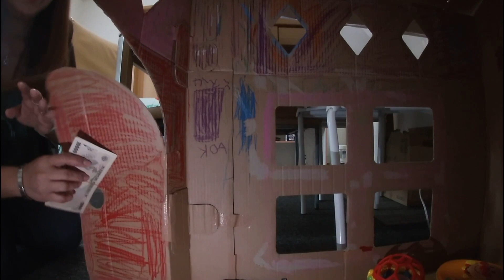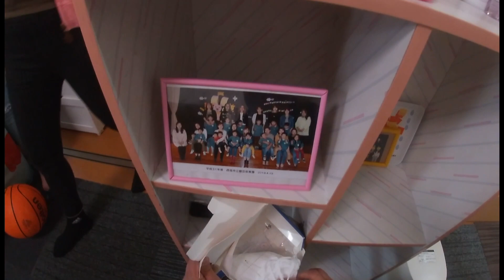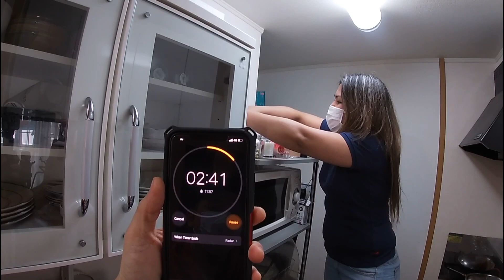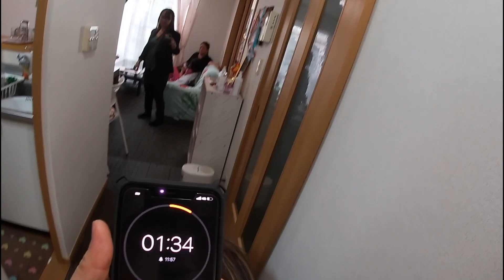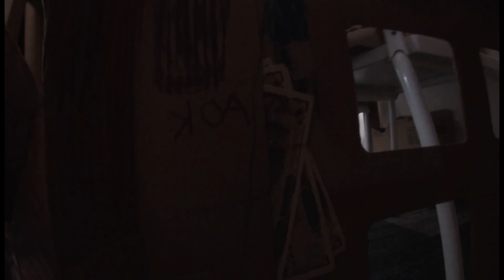YAMASHITA TREASURE IN THE TINY HOUSE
Hello mga Ka Treasure saan mang panig ng mundo!
Mahigit Limang dekada na ang lumipas, pero hanggang ngayon buhay pa rin ang Kuwento ng YAMASHITA TREASURE. May katotohanan ba o Kathang isip lamang ? Mga KAYAMANAN o mga GINTO na ibinaon ng mga JAPANESE bago matapos ang WORLD WAR II ? Na Pinamunuan ng tinatawag nilang GENERAL TOMOYUKI YAMASHITA na siya ang itinuturong nagtago ng mga ginto sa iba't ibang bahagi ng PILIPINAS. Alamat lang ba o may katotohanan ang YAMASHITA TRASURE?

Naisip namin na bakit hindi nalang gawing TOTOO ang KUWENTO ng YAMASHITA TREASURE.

At sa aming idea, ginawa  namin itong isang "GAME" o "LARO" Ang mag hanap ng Treasure.
Ang mag tago ng pera sa loob ng bahay at hahanapin ng mag lalaro, at kung ito  ay
kanilang mahanap, ito ay mapapa sa kanila.
Kaya namin tinawag itong YAMASHITA TREASURE IN A NEW GENERATION.

Pampa good vibes sa panahon natin ngayon.